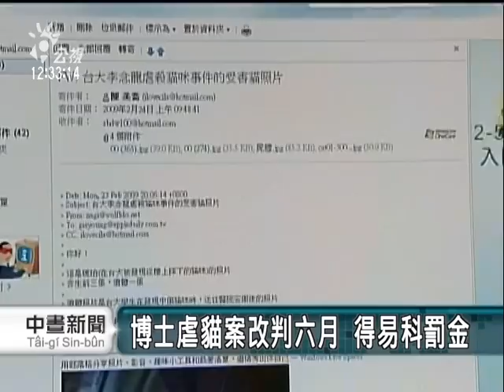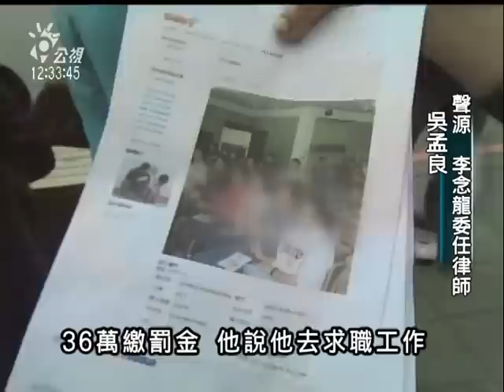2010-10-06公視中晝新聞(博士虐貓案改判六月 得易科罰金)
曾一度引發爭議的台大博士虐貓案，涉嫌虐殺三隻貓的李念龍，原本一審被重判一年六個月刑期，但在他提出上訴後，高院法官認為證據只能證明李念龍只殺死一隻貓，改判六個月定讞，得易科罰金36萬確定。

前台大博士李念龍被控將領養的小貓，殘忍虐待致死，遭網友以人肉搜索找出，在去年被檢方依違反動保法起訴，原本在一審時，法官調查李念龍涉嫌虐殺三隻貓，判處1年6個月，創下動保法實施最重刑，但全案上訴到二審，高院認定被告只殺了一隻貓，另兩隻的證據不足，因此改判六個月，得易科罰金36萬確定。

法官認為，李念龍虐貓致死，手段殘忍，欠缺慈悲的心，但考量他學業尚未完成，也無前科，才會改判六個月，只是動保團體對這樣輕判，感到相當無奈。

動保團體表示，歐美國家對類似虐待動物案例，都是重懲，顯然台灣對動保意識，似乎不太足夠，他們希望，藉由這起引發關注的案件，依舊能帶給社會警愓作用，喚起大眾對動物生命的尊重。"